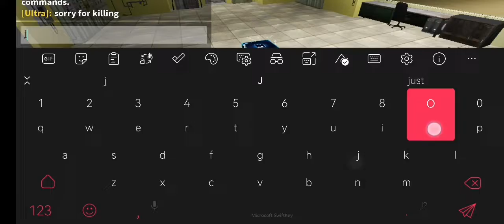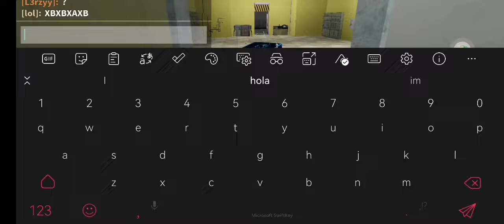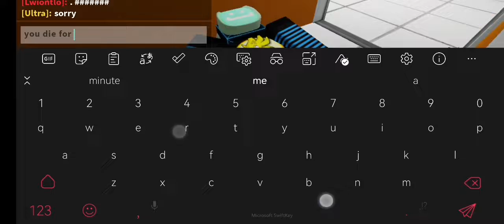how troll people with knife.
Need join group knife it's cool and back stab 1 kill shoot normal 2 kill shoot